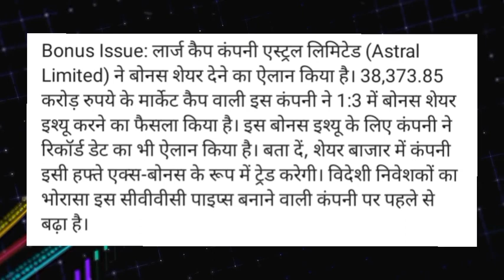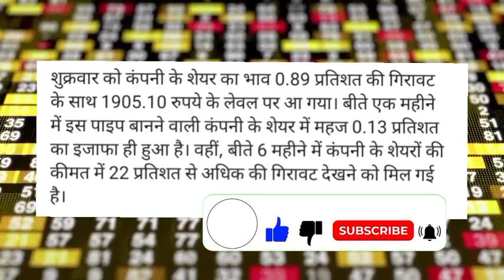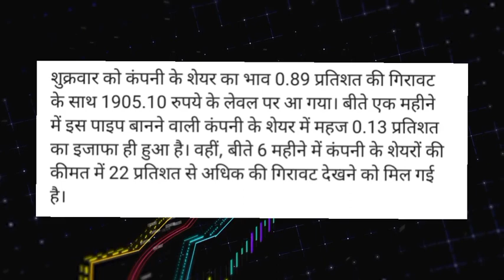Astral share bonus News! astral bonus share record date! astral bonus share record date 2023! Astral